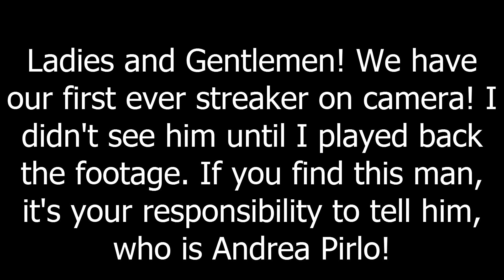How to pass like Pirlo Tutorial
Best Soccer Equipment LIST (While Supplies Last):
Athletic Soccer Tape like Neymar/Suarez use
Sickest Soccer Ball Pump you will EVER
Waterproof/Durable Soccer Bag For Ballers
Nike Hypervenom Phantom 3 FG
Adidas Ghost Lesto Shin Guard
Adidas Messi 16.3 TF

Pirlo is my favorite passer of the ball in football so I've studied his technique quite a bit. After making this video I went online to see if anybody had composed an list of the best passers in soccer history.